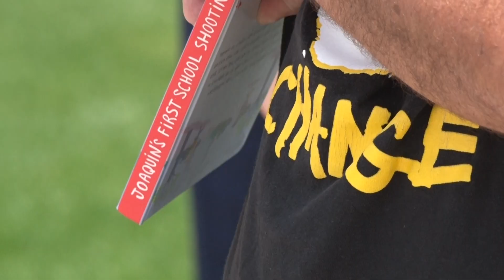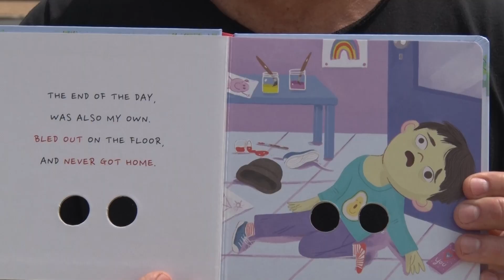Gun control activists rally outside of the Capitol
WASHINGTON - Enough of Gun Violence comes to rally in front of the Capitol after a string of mass shootings this year have led to hundreds dead and wounded. There have been more mass shootings than days in 2023.